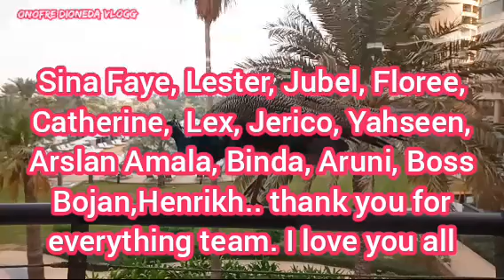Peacock (ShoutOuts)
ShoutOut natin iba nating kasama..
na sunod lahatin ko na para pantay-pantay.

Adventure Merry Christmas everyone... ❤